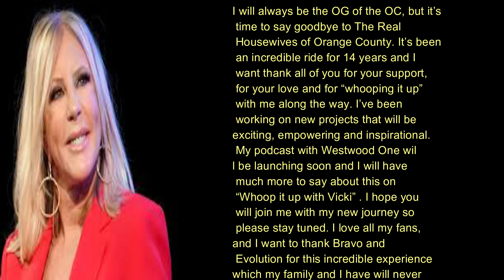Vicki Gunvalson Bravo Andy Cohen and RHOC are officially over! Was she fired, demoted or quit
Vicki Gunvalson Bravo  Andy Cohen & RHOC are officially over! Was she fired, demoted or quit. Get the details on  Vicki Gunvalson Bravo  Andy Cohen & RHOC are officially over! Was she fired, demoted or quit.